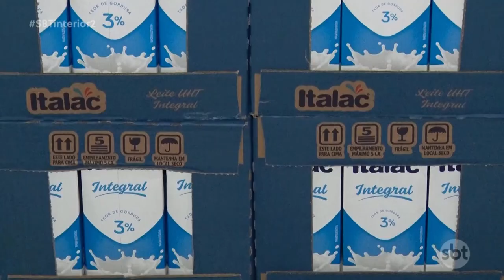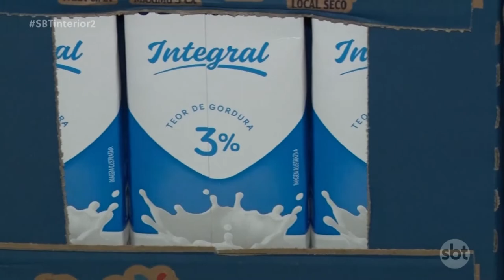SBT no interior lança campanha para arrecadar leite para instituições e famílias de Araçatuba